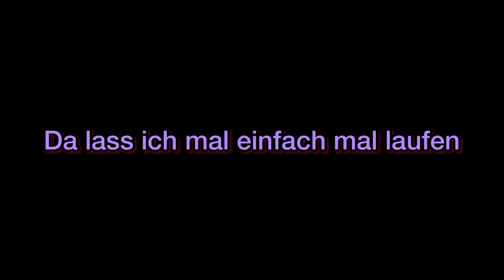Highlight Video von MW2 funny Clips 1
Hier sind  Twitch Ausschnitte die ich genommen habe wenn ihr sowas öfters sehen wollt könnt ihr auf twitch Rorlon1 eingeben jetzt enjoyed es

Musik